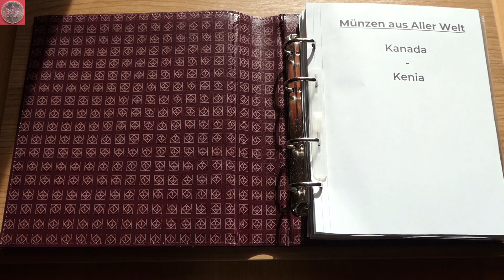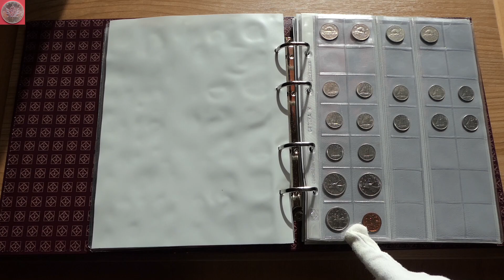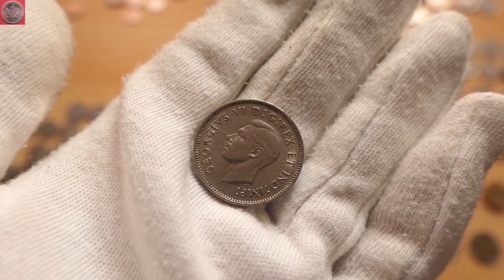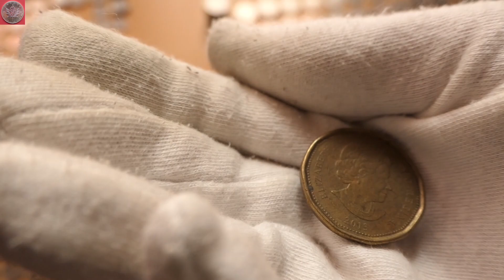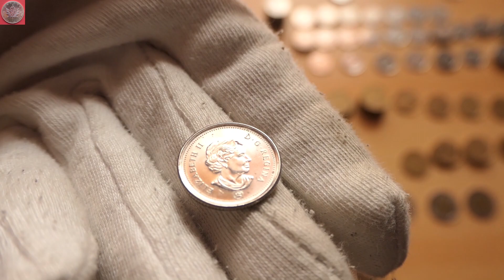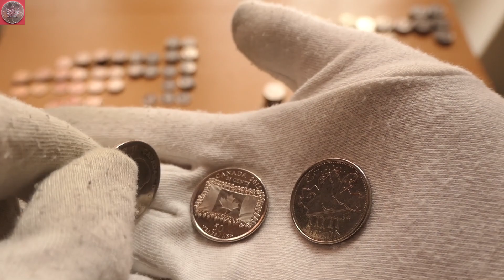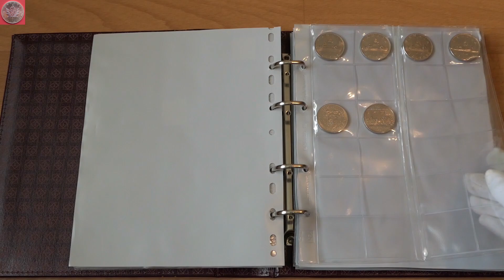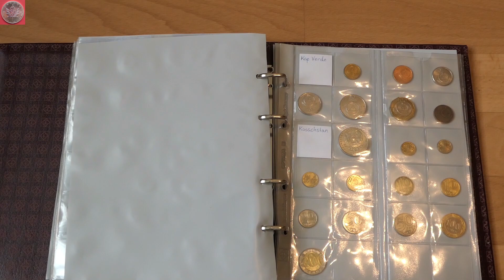Riesen Lot neuer kanadische Umlaufmünzen + Stand meiner Sammlung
Dieses Video ist ein wenig an die Update Videos von früher angelehnt. Durch Zufall bekam ich einen großen Posten kanadische Kursmünzen. In den letzten Jahren sind kaum neue Umlaufmünzen in meine Sammlung gewandert, um so mehr freue ich mich über diesen sehr ergibigen Posten. Neben einem Überblick über die Münzen gibt es auch einen Einblick in meinen Sammlungsteil Kanada vorher und die neu zusammen gestellte Sammlung danach.